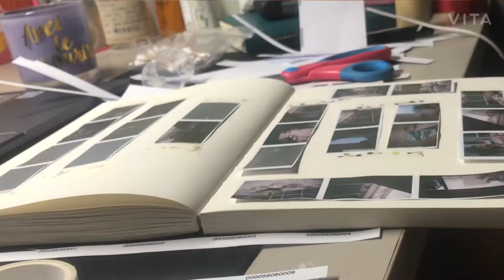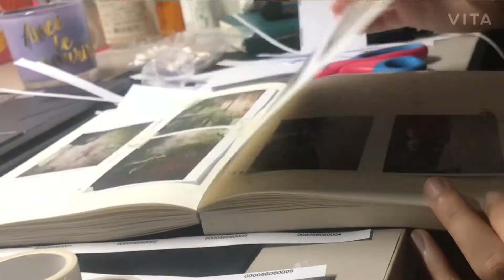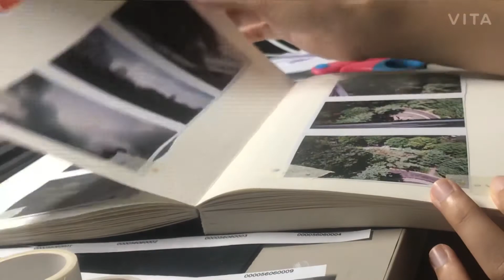포토다이어리꾸미기/사진첩 만들기/Photo Album/Photo Diary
포토 다이어리 꾸미기
사진집 꾸미기
필름카메라
사진
Photo diary decorating
Photo album
Film photos
Kodak m35
Olympus trip 35
Kodak funsaver
코닥 토이카메라
올림푸스 트립 35